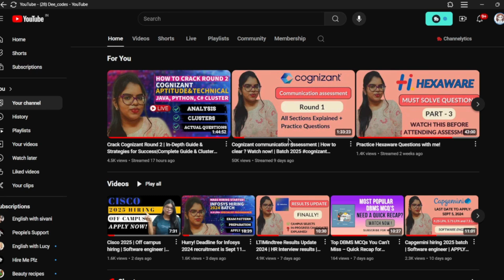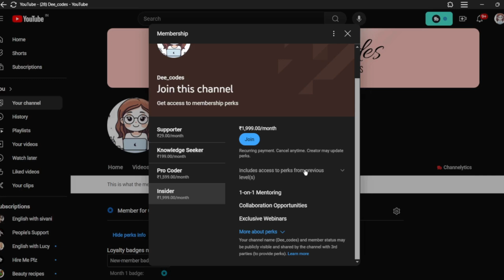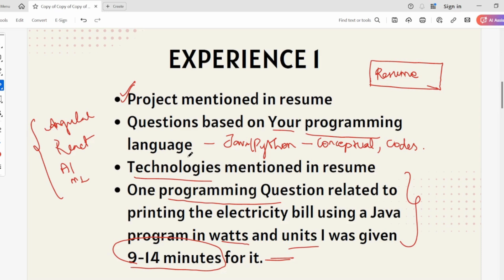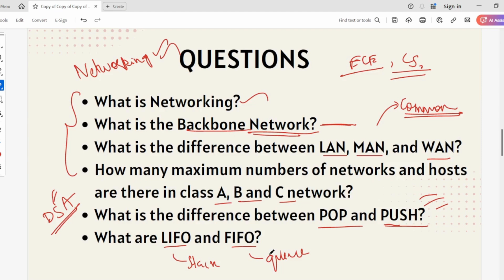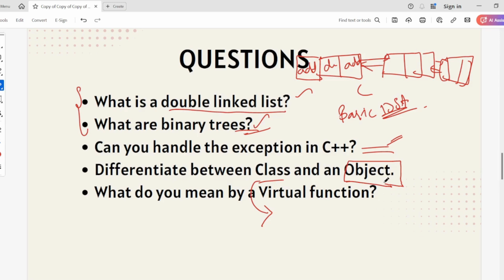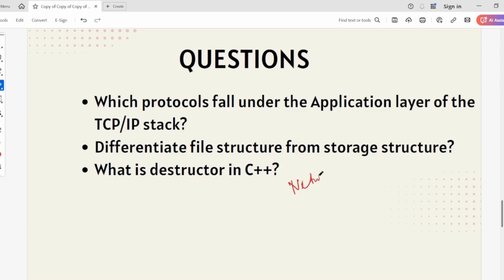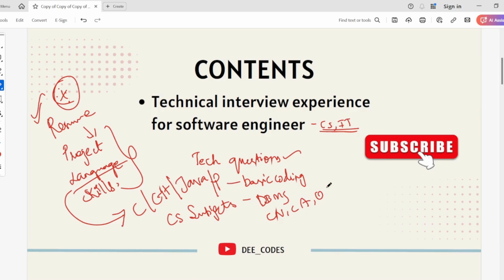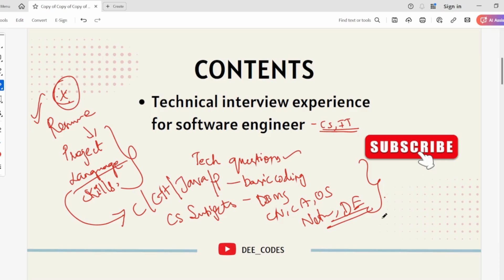Renault Nissan Technical interview experience | Actual Technical questions | Watch now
renault nissan interview questions 2025

renault nissan company in chennai

renault nissan aptitude questions

renault nissan technology business centre india pvt.ltd

renault nissan oragadam plant

renault nissan automotive india pvt ltd chennai

renault nissan job vacancy

renault nissan oragadam plant job vacancy

renault nissan mahindra world city chennai

renault nissan technology business centre india pvt.ltd chennai

renault nissan technology business centre india pvt.ltd interview questions

renault nissan recruitment process

renault nissan interview questions for freshers

renault nissan chennai

renault nissan interview questions

renault nissan interview process

renault nissan interview questions for mechanical engineer

renault nissan interview questions tamil

renault nissan interview experience

renault nissan interview

renault nissan company interview questions

renault nissan technology interview process

renault nissan tech interview

renault nissan company interview process

renault nissan company in chennai interview questions

renault nissan automotive india pvt ltd

renault nissan alliance

renault nissan alliance case study

renault nissan assessment test

renault nissan autocar

renault nissan aptitude questions tamil

renault nissan aptitude

renault nissan technology aptitude test questions

renault nissan technology aptitude test

renault nissan company assessment test